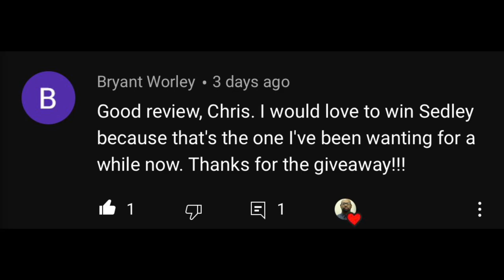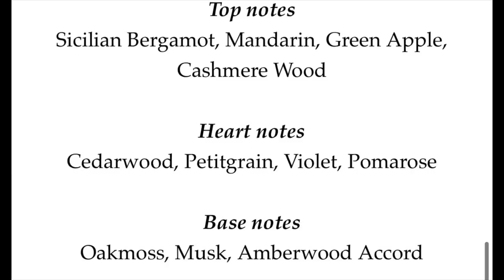PARFUMS DE MARLY FRAGRANCES BATTLE 🔥🔥🔥🔥